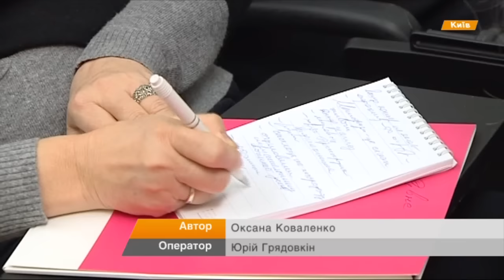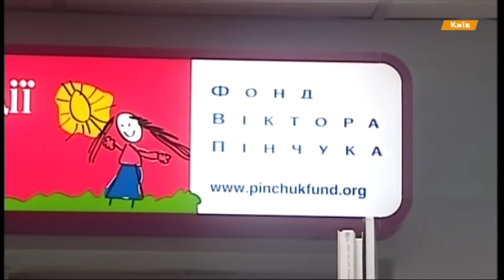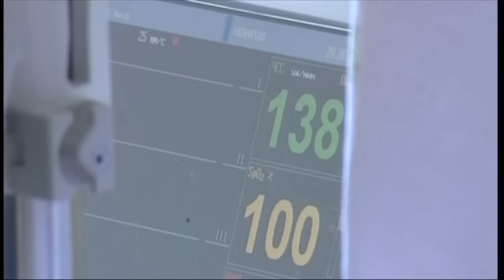Лучшие мировые неонатологи будут учить украинских врачей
В Киев съехались лучшие неонатологи Украины и США, Франции, Польши и Германии. Специалистов, которые выхаживают недоношенных детей с весом до килограмма на научную конференцию собрал Фонд Виктора Пинчука.
До Києва з'їхалися найкращі неонатологи України та США, Франції, Польщі та Німеччини. Фахівців, які виходжують передчасно народжених дітей із вагою до кілограма на наукову конференцію зібрав Фонд Віктора Пінчука.